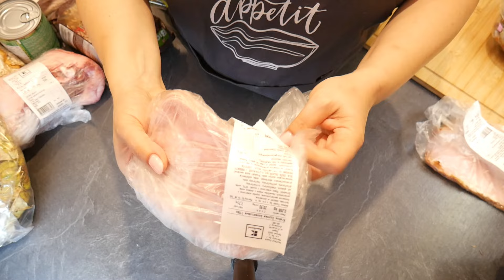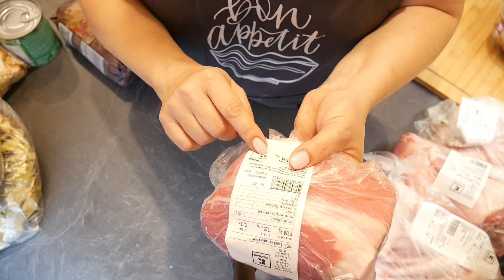Zakupy - Haul Kaufland 12.08.2024 r. Becia gotuje - poleca.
Kochani na moim kanale jest prawie 600 przepisów --- zapraszam .